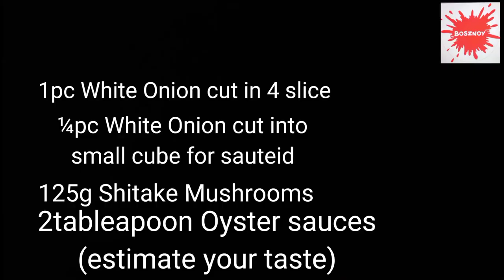Stir Fry Sea Cucumber with Broccoli | Bosznoy albert mix vlog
Pls share in your facebook account mga ka Bosznoy thank you 🙏🙏🙏